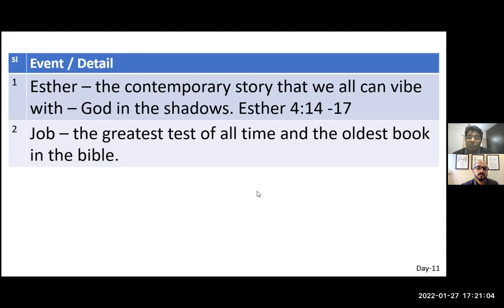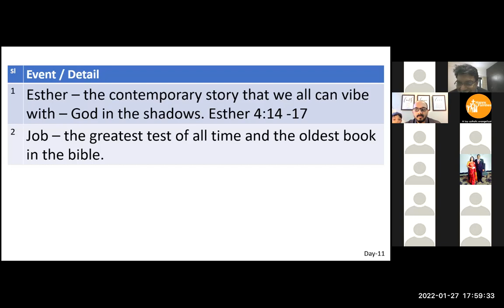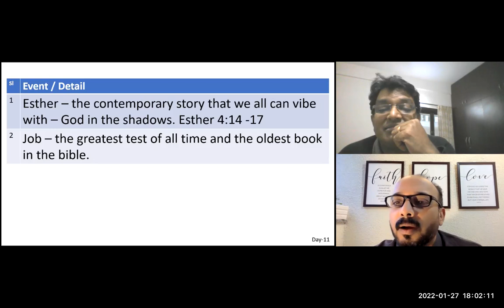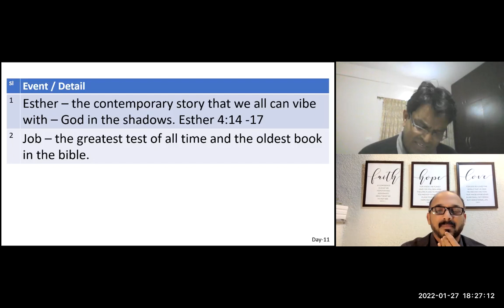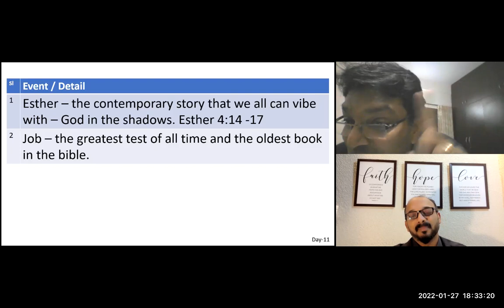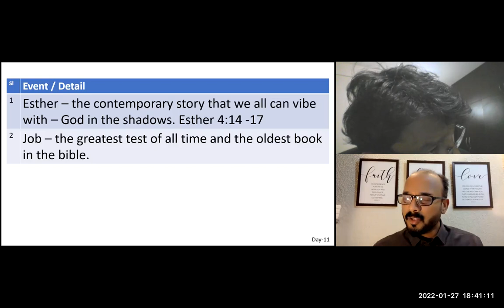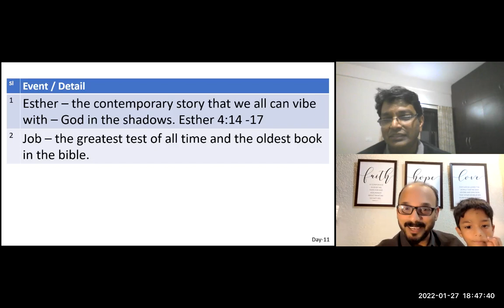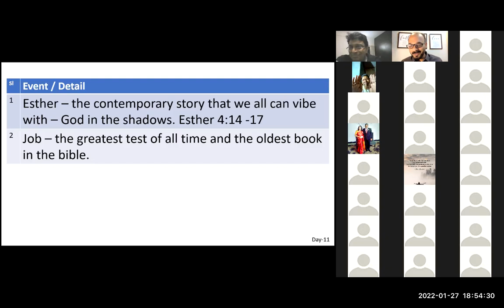Know your Bible in 24 Hours - Session 11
Bible study Organised & Hosted by
Happy Families Catholic Ministries, Bangalore,  27th January  2022